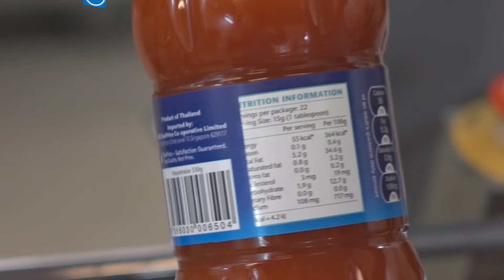COMPACT600 3R Labeller